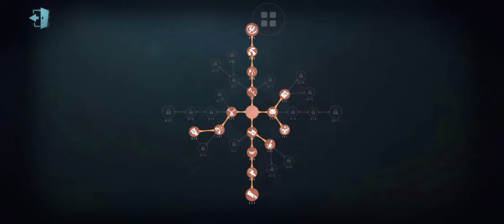20211212 4v1S RM.PB-13 3W โรงงานผลิตอาวุธ กิ้งก่า vs Calipo&2FLine&[Cb]Celebrity&Viralz